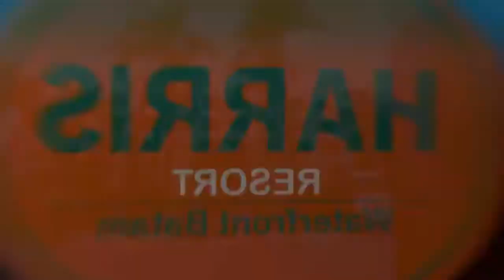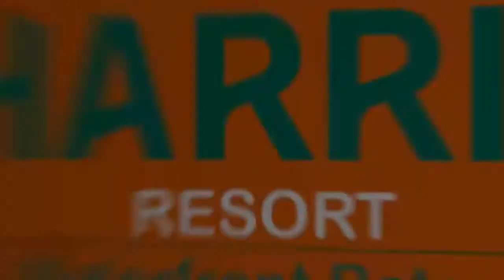Harris Resort Batam Waterfront